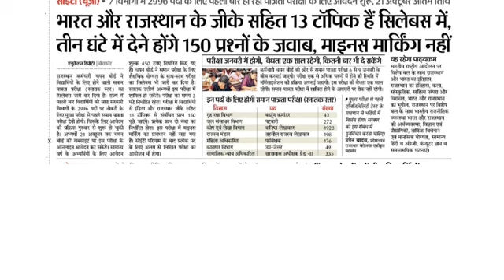Cet तथा ldc exam update | High court ldc and cet latest update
is video me cet aur high court LDC exam se related information Di